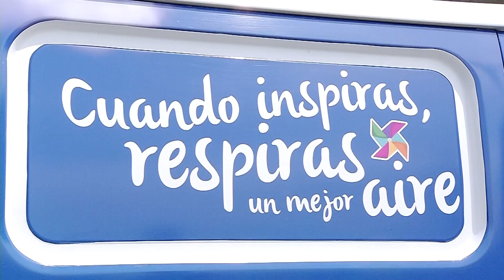Labor ambiental en Itagüí [NOTA - Diálogos Metropolitanos - 2019-02-27]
Nota realizada para el programa Diálogos Metropolitanos del miércoles 27 de febrero. Presentamos los logros más destacados en materia ambiental en Itagüí.